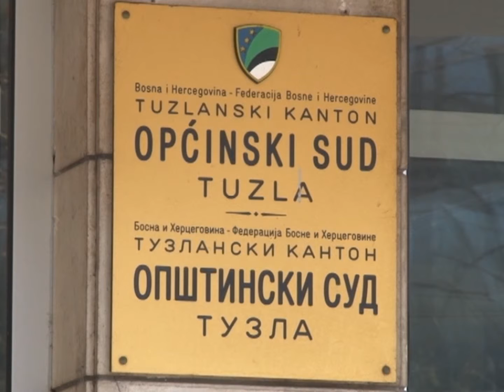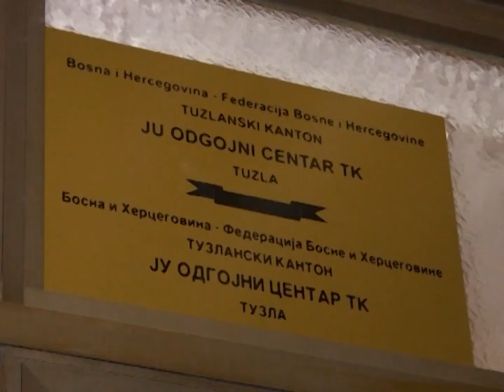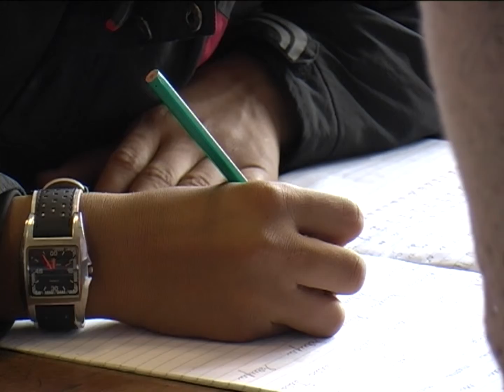Na sjednici Vlade usvojeno više izvještaja o radu preduzeća u protekloj godini - 17.04.2017.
Na današnjoj sjednici, Vlada Tuzlanskog kantona usvojila je više izvještaja o radu i poslovanju u 2016. godini, među kojima su i izvještaji o radu Kantonalnog zavoda za pružanje pravne pomoći, javnih ustanova Odgojni centar Tuzlanskog kantona i Zaštićeni pejzaž Konjuh.